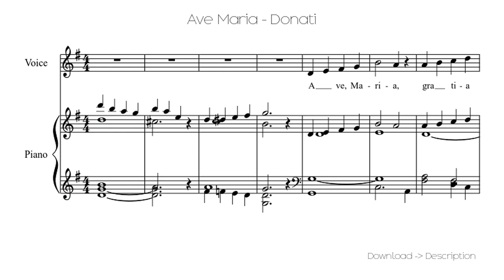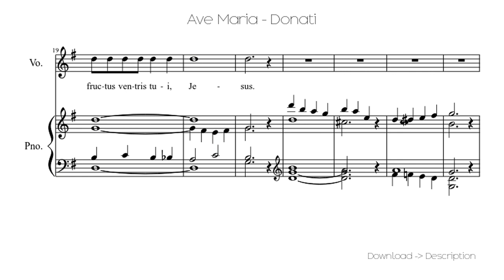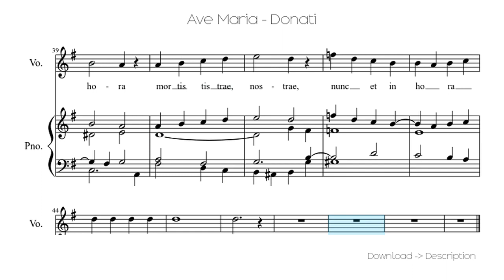🎶 Ave Maria - Donati 🎸🎸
Sheet for song: 🎶 Ave Maria - Donati 🎸🎸